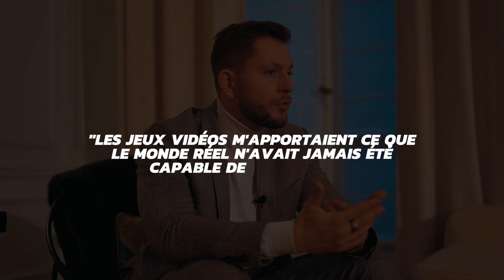Comment j'ai Utilisé mes Addictions pour Gagner des Millions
⏯  Mon Addiction...

Dans cette vidéo je vous partage une partie importante de mon passé alors bloqué par de lourdes addictions que j'ai pu transformer en opportunité pour gagner de l'argent et démarrer dans la vie entrepreneuriale.

Il ne s'agit parfois que d'un déclic, et j'ai eu cette chance de l'avoir. Il ne s'agit que de canaliser vos actions et votre perception pour créer d'autres résultats dans votre vie. C'est cela que j'aimerai vous transmettre au travers cette vidéo en plus d'aider ceux d'entre-vous présentant une addiction, qu'il s'agisse de jeux-vidéo ou autres.

Aujourd’hui, je suis consultant, coach, conférencier, auteur, entrepreneur, investisseur. Je partage à travers certaines des entités que j’ai créées des méthodes fiables, inédites, prouvées et uniques de porter son entreprise vers le succès.